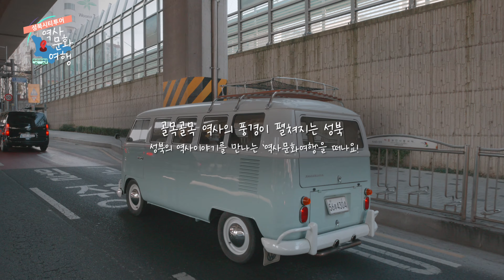역사로 문화를 짓는 [성북시티투어] ① 역사문화여행 편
*본 영상은 2020년 제작된 영상으로 실제 코스 운영과 다릅니다.

[성북시티투어] ① 역사문화여행 편

골목골목 역사의 풍경이 펼쳐지는 성북!
성북의 역사이야기를 만나는 ‘역사문화여행’을 떠나요.

‘역사로 문화를 짓는 성북시티투어’는 성북의 골목골목 담겨있는
역사, 문화, 예술의 이야기를 찾아가는 여행입니다.
성북의 다양한 모습을 담아 2021년 여러분을 찾아갑니다.
 * 2021 실제 코스운영 내용과 다릅니다.

[역사문화여행 홍보영상 코스장소]
: 성북역사문화센터 - 흥천사 - 정릉 - 심우장 - 한양도성
# 주최/주관 : 서울특별시/성북구, 성북문화재단
# 장소 협력 : 문화재청, 성북구
# 출연 : 윤단비, 강해리
# 제작 : 스튜디오 메타

*본 영상은 코로나19 방역지침을 준수하여 촬영 및 제작 되었습니다.